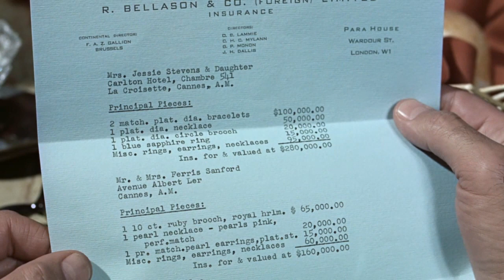Movie Robot suggests To Catch A Thief (1955)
Here's a brief description of this mystery movie.